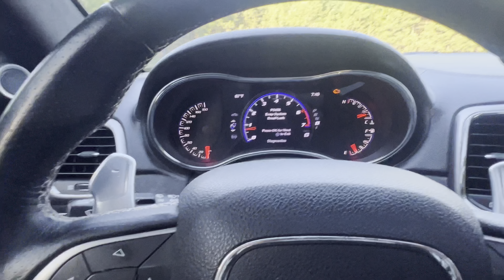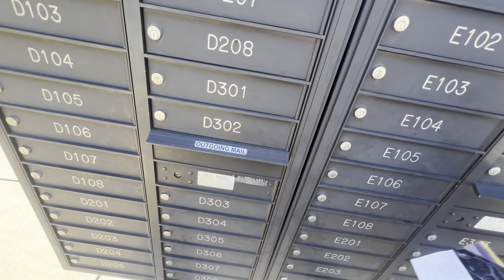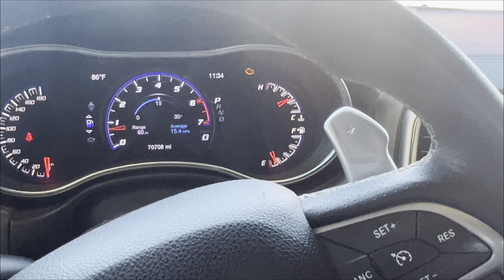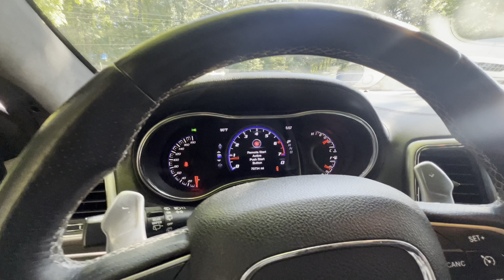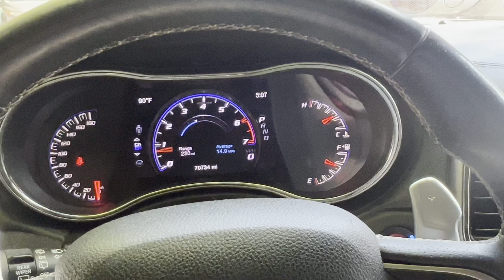SOMEONE STOLE MY TRACKHAWK PRANK ON BABYVEE 😱